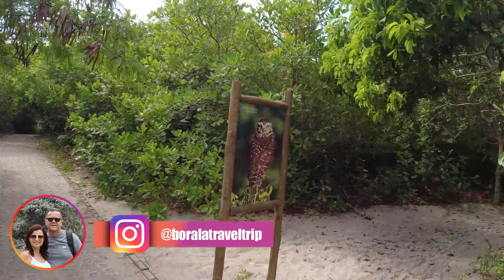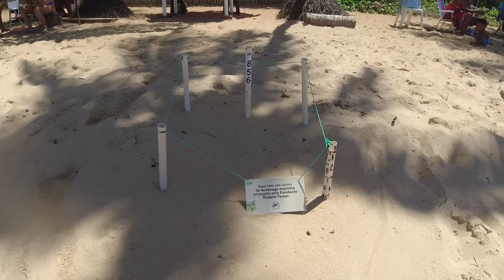EXPLORANDO A PRAIA DO LORD | UM PARAÍSO TROPICAL NA PRAIA DO FORTE | BAHIA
Antigo vilarejo de pescadores, com belas praias, piscinas naturais, coqueirais, lagoas, cachoeiras, trilhas e reservas ecológicas, Praia do Forte é um destino imperdível para quem vai fazer turismo na Bahia. A charmosa Vila repleta de belas lojas, cafés, bares e restaurantes é o principal point para os visitantes que chegam de diversas partes do mundo para conhecer o local.

Localizada na Costa dos Coqueiros, litoral norte da Bahia, a 56 km do Aeroporto Internacional de Salvador, a 75 km da Estação Rodoviária e a 80 km do Centro Histórico de Salvador, Praia do Forte possui uma excelente infraestrutura que permite acomodar bem seus ilustres visitantes. Sua estrutura hoteleira é excelente com mais de mil leitos que vai desde resorts a hotéis e pousadas de alta categoria, além dos hostel, campings, flats, casas e apartamentos para alugar. Possui uma gastronomia da melhor qualidade, lojas de grife, história marcante, cultura forte, passeios ecológicos e muito esporte radical.

Destacamos como principais serviços de apoio ao turista: bancos, postos de saúde, farmácias, consultórios médicos e odontológicos, academias de ginástica, pilates, transportes (boa rodovia, ônibus, taxis), agência de correios, agências de viagens, locadora de veículos, lan house, massagens, receptivos, entre outros. Isso sem falar na autêntica hospitalidade nativa; nosso maior patrimônio.

A Vila dos Pescadores, como é carinhosamente conhecida, possui boa estrutura urbana com saneamento básico, sinalização, plano diretor, políticas públicas, incluindo escolas, creches, empregos diretos para população local e muitos projetos de responsabilidade social, desenvolvidos por empresários locais. Economia bem resolvida, seu parque hoteleiro, moradores, veranistas e visitantes adquirem a maior parte dos gêneros de todas as necessidades no comércio local. Segurança é um item importante já que a localidade tem um índice pequeno de ocorrências policiais. Moradores e visitantes transitam tranquilamente qualquer hora do dia e da noite. Praia do Forte é auto-suficiente!

Praia do Forte faz parte do município de Mata de São João, no Litoral Norte da Bahia. A região preserva suas tradições populares e uma herança culinária riquíssima, que vem dos indígenas, dos portugueses e dos escravos vindos da África. Entre as atividades culturais e folclóricas destacam-se as rodas de capoeira, samba-de-roda, maculelê, entre outros.
Existe em Praia do Forte uma manifestação cultural peculiar que são as “Caretas de Praia do Forte”. Segundo a lenda, é uma herança do período da escravidão. As Caretas são homens nativos (adultos e crianças) que vestem todo o corpo de folhagens, usam máscaras com caras de animais e sinos nos pés. Percorrem as ruas da Vila entre os meses de fevereiro a abril. Blocos tradicionais de nativos saem nos períodos de Carnaval e São João é tempo de muitas manifestações culturais enraizadas na região como o bloco das Tabaroas, quadrilhas juninas.

Outros eventos que agitam a vida cultural de Praia do Forte, como os festivais de jazz, que acontecem na praça da Igreja e no palco do Projeto Tamar e outras apresentações musicais de MPB, rock e bandas baianas.

Como Chegar à Praia do Forte:

De ônibus: Se o ponto de partida for a Capital Baiana, Salvador, há linhas regulares com destino a Praia do Forte (Atlantico Transportes), consulte o app Siga Atlântico ou através do whatsapp (Rodoviária e Aeroporto/Calçada)

De carro: Partindo de Salvador, seguindo em direção a Estrada do Coco e logo adiante passando o pedágio rumo a BA-099, a CLN aceita desde agosto/2023 (dinheiro, débito, crédito e pix). Após percorrer 54 km, encontrará a entrada que dá acesso a bucolica vila de Praia do Forte.

Chegando de avião: O aeroporto mais proximo ao nosso paraiso é o Luiz Eduardo Magalhães, localizado em Salvador, e fica cerca de 50km, 01h aproximadamente a depender do trânsito. Chegando no aeroporto existem varias opções de transfer, taxi e até onibus para a Praia do Forte.

A Pousada Casa de Praia está localizada a 80m da praia e 50m da rua principal da vila, possui piscina e restaurante a la carte.

Onde ficar na Praia do Forte Bahia?
Onde comer na Praia do Forte Bahia?
Onde se hospedar na Praia do Forte Bahia?
Onde beber na Praia do Forte Bahia?
Como chegar na Praia do Forte Bahia?
O que fazer na Praia do Forte Bahia?
Bahia Brazil Travel, Brazil travel adventures